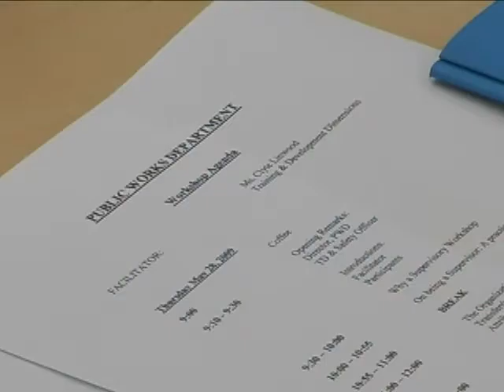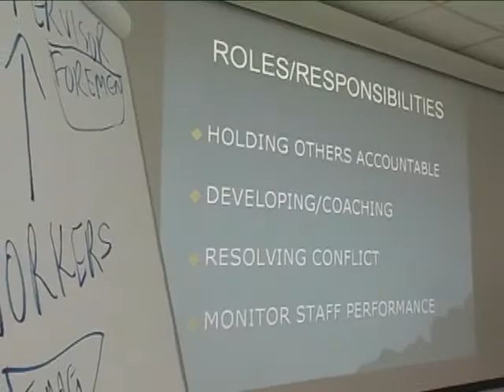PWD Training Facility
Find how PWD staff benefits from a new state-of-the-art training centre.